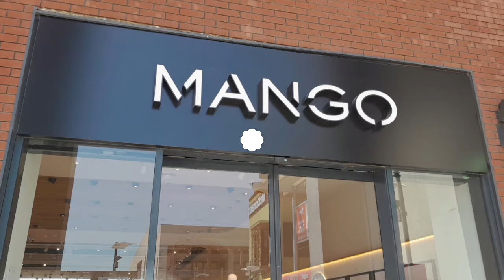Mango Women's New Spring Collection 👗👠/ New In Mango Haul 2024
A global companyAt Mango, we have sought to bring our passion for fashion to the world from the start. Present in more than 115 markets, Mango adapts to each country, with a complete ecosystem of international channels and partners and a network of close to 2,700 physical points of sale and a powerful online platform